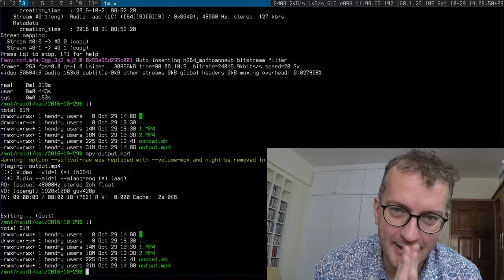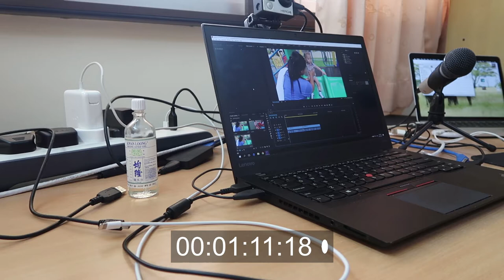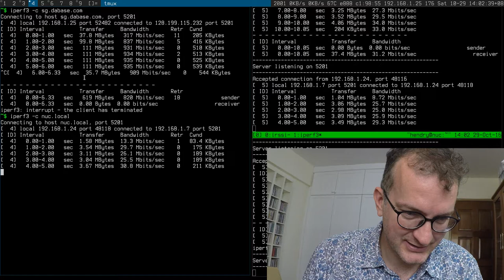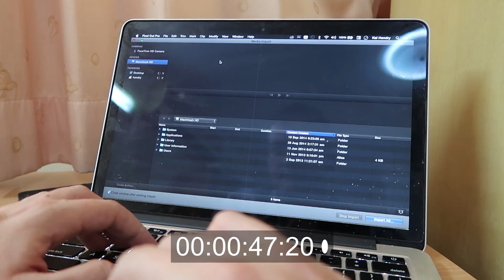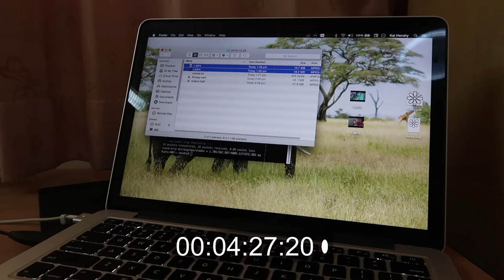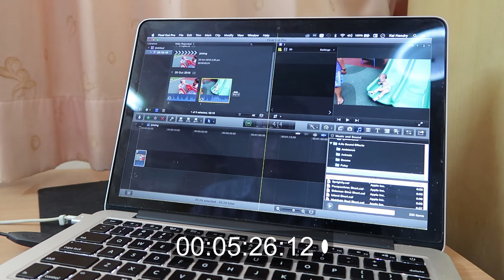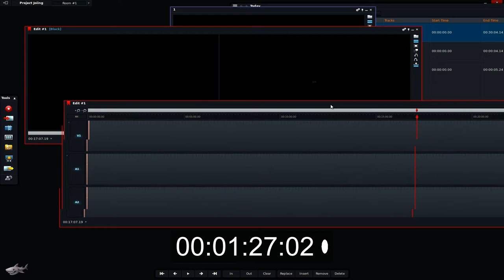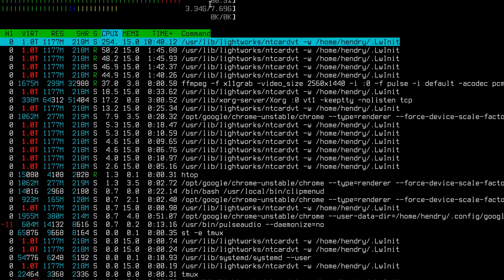Frustrations whilst editing video on my T460s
Lightworks is awful No audio autosyncing. Export takes FOREVER.

Windows is worse than OSX. For example importing media from my iPhone7 is painless via "Image Capture". Windows updates are a killer for productivity.

So I've sunk 4000SGD in a new MBP for my wife / for editing video for you guys. My dreams of editing video on my T460s with nVidia acceleration were folly.

My DREAM would be an online Web based video editor.